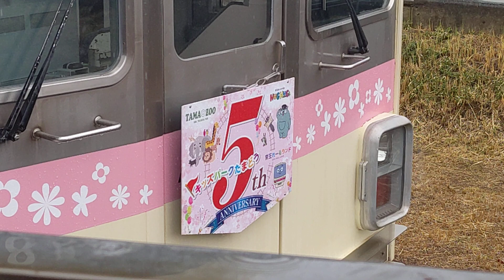京王７０００系ギッズタマトウオープン５周年記念マーク付が多摩動物公園駅を発車しました❗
今日は京成と京王の撮影に来ています❗
高幡不動駅と多摩動物公園駅で京王７０００系ギッズタマトウオープン５周年記念マーク付の撮影成功しました❗
今日は関屋駅で京成３０００形🌸咲く佐倉マーク付と京成新ＡＥ形４００００人達成記念マーク付の撮影成功しました❗